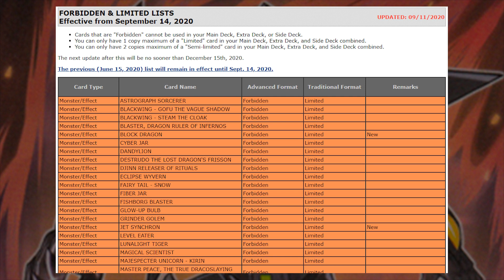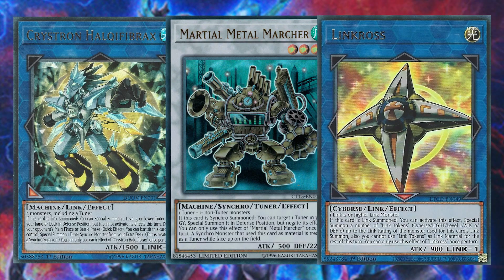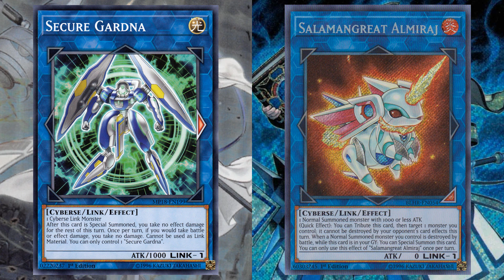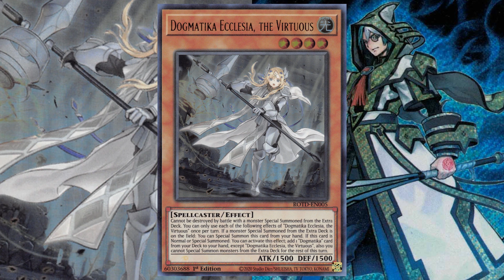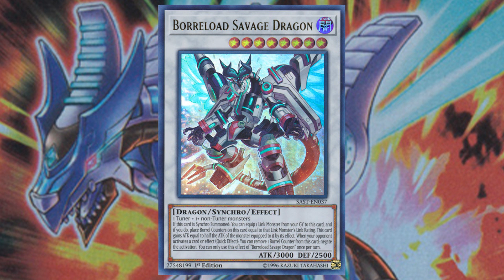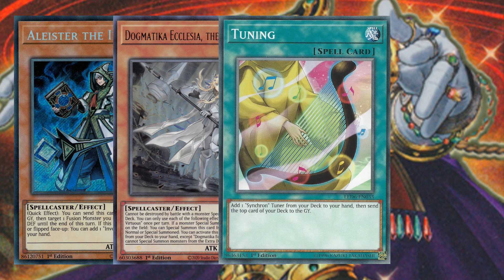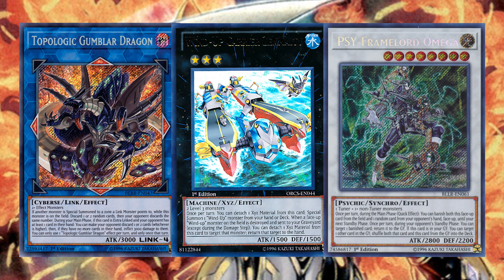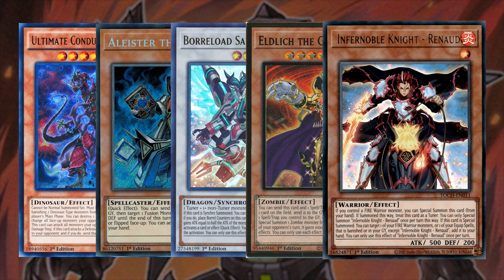Yu-Gi-Oh! Revisión del meta TCG Octubre - Diciembre 2020. Análisis, posible futuro y opinión.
Estampas de tiempo:

0:00 Intro
0:22 Explicación general
1:20 Dinosaur
4:27 Dogmatika Invoked
7:48 Dragon Link
10:48 Eldlich
12:52 Infernoble Knight
15:34 Otras cartas y Decks
15:57 Comentarios finales

En el video de hoy, hablamos sobre el meta del formato que está llegando a su fin, y de cómo podrían verse afectados estos Decks en la siguiente lista. Revisamos su funcionamiento, futuro, golpes que han pedido los jugadores y otros aspectos adicionales, ¿qué creen que suceda con estos Decks, cómo tratarían con los problemas de estos?